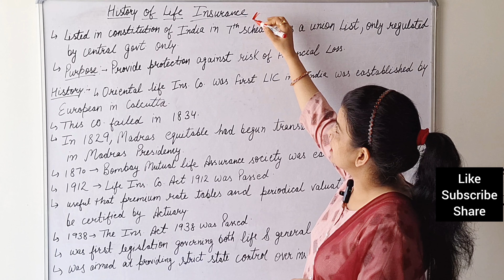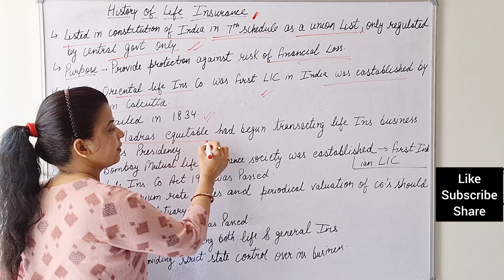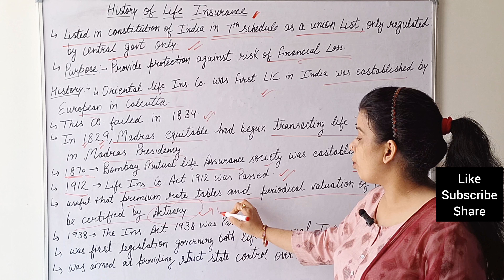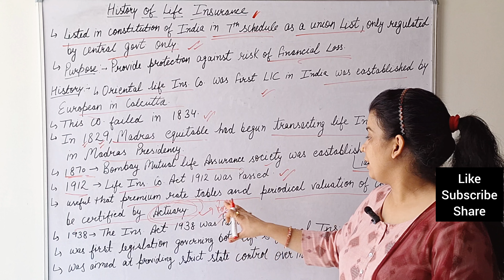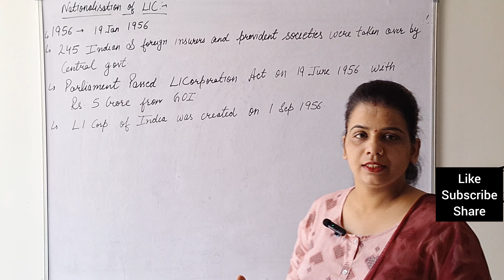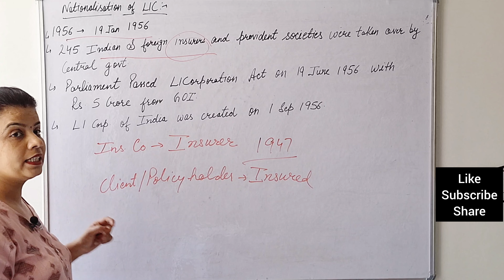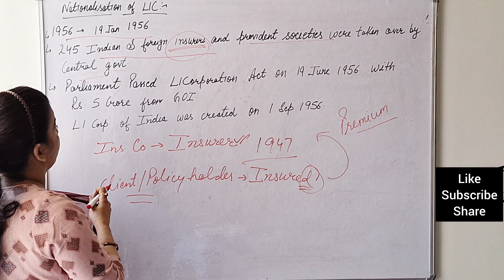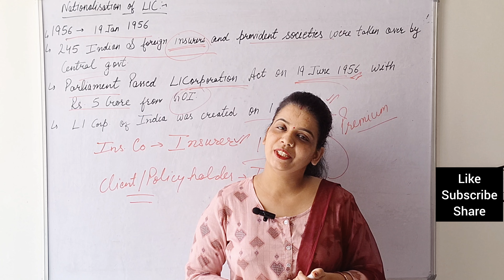History of Life Insurance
Lectures by Shalini Sharma (Former Assistant Professor in CMK NATIONAL P.G. GIRLS COLLEGE (M.Com, M.Phil in Finance, PGDCA and MBA in Finance)
"Gyan achievers"